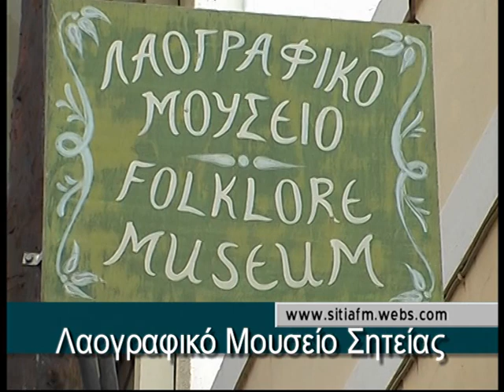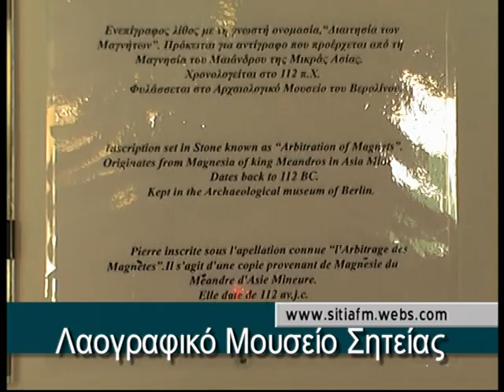Εορτασμός Αγ Αικατερίνης πολιούχου Σητείας 2ο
Την πολιούχο της Αγία Αικατερίνη γιόρτασε με ιδιαίτερη επισημότητα και λαμπρότητα και φέτος η Σητεία. Κυριακή 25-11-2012.